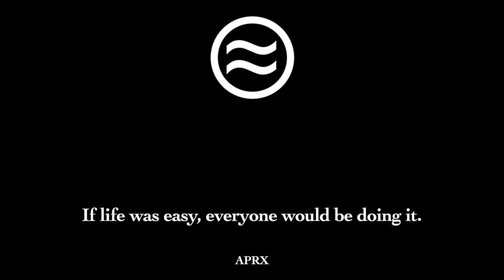Jitterbug Boy [Tom Waits] piano cover ≈≈≈Approximation≈≈≈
Can you dig it? Caaaan yoooouuuuu digggg itttttt?

W'ello crew. This is another video wherein I approximate a song I like. This time's 'Jitterbug Boy' by the mighty Tom Waits. It's a fantastic drunken ballad about a man winding tales about his life. It's a piano cover with a bit of distorted electric guitar at the end to pick out the melody and give it some slurred/bended expression.

My videos are in three sections. Feel free to skip around.

0:05 The Performance (what it says on the tin)
2:32 The Review (why I like and chose this piece)
5:18 The Analysis (chord changes)

Love, your pal,
Chief Content Creator
Approximations Channel
Aprxmusic

I don't claim any copyright or anything and realise that I'm being a bit naughty for playing someone else's tune on my channel but let me tell you that (i) I do this purely for fun and educational purposes, (ii) I don't make any money from this channel, and (iii) YouTube has a clever way of identifying copy-written music and ensuring that any advertising revenues go straight to the copyright owner, not me. So, if anything, I'm helping out the artist.

*** Cringe-inducing gratuitous plug ahead! APRX music ***

I don’t make a penny from this channel (nor should I really, as I’m playing covers of other artists’ music without their permission!) but if you want to support me and keep me motivated to produce more approximations, please check out my original music on Bandcamp - APRX music. I made 5 solo albums when I was younger - poppy rock stuff. If you love what you hear, do feel free to purchase one of my albums for whatever price you wish! I thank you.